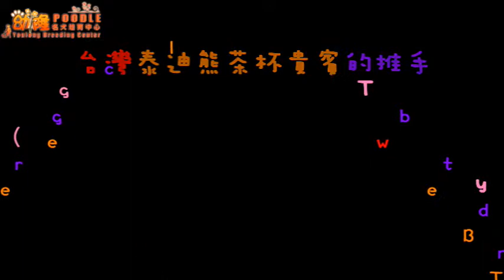Big Teacup Teddy Bear Poodle 大茶杯泰迪熊貴賓#853